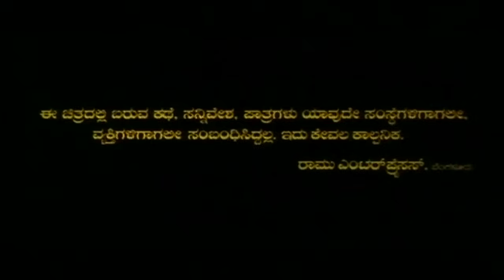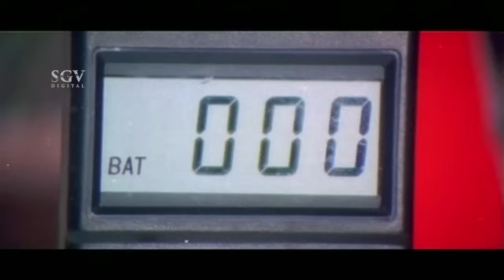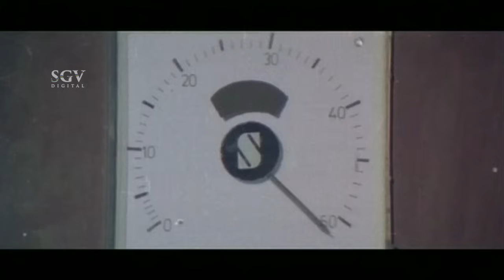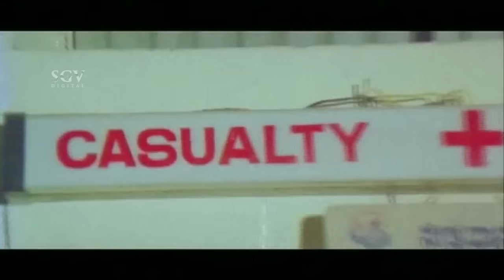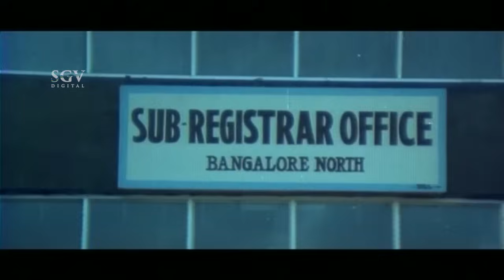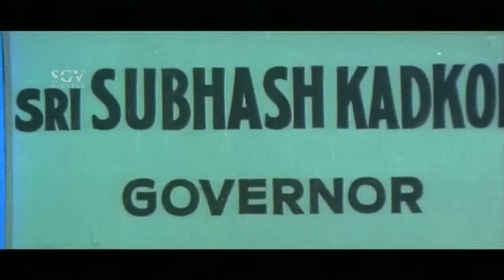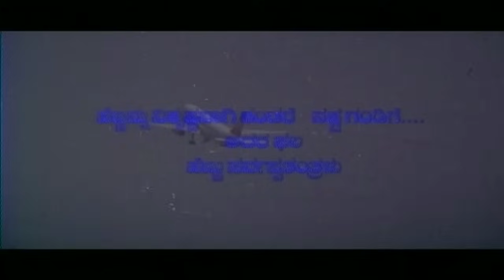Lady Commissioner - Kannada Full HD Movie | Malashree | Super Hit Action Kannada Movies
Watch Lady Commissioner  Kannada Full HD Movie. Starring
Malashree, Arun Pandiyan, Srividya. Kannada Super Hit Action Movies on SGV DIGITAL Youtube Channel.

Film : Lady Commissioner
Also Starring :  Ashalatha, Kota Srinivas Rao, Vijaykumar, Mansur Ali Khan, Sudheer, Komal Kumar, Sathya Prakash, Ponnambalam, Lohithashwa, Mukyamanthri Chandru, Bank Janardhan

Director : B Naganna
Producer : Ramu
Release Year : 1997

Lady Comissioner – ಲೇಡಿ ಕಮೀಷನರ್1997*SGV